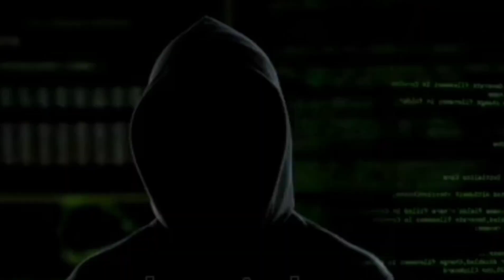ANONYMOUS DECLARAM GUERRA CIBERNÉTICA CONTRA RÚSSIA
Nas guerras, o objetivo é ganhar mais poder. A intenção do ANONIMUS é desestabilizar essa ganância por poder.